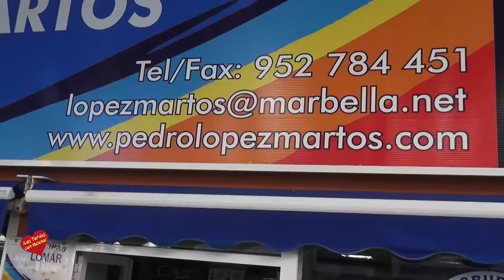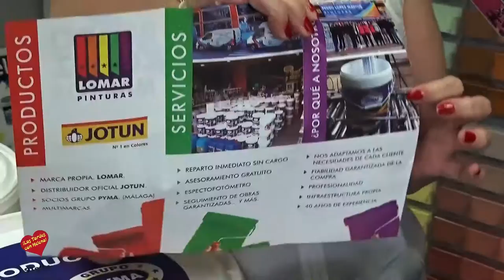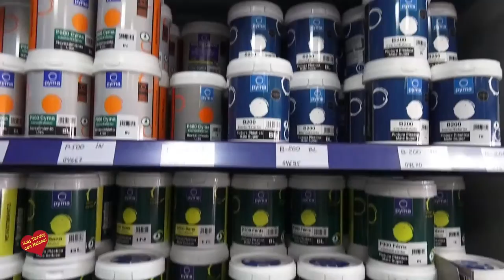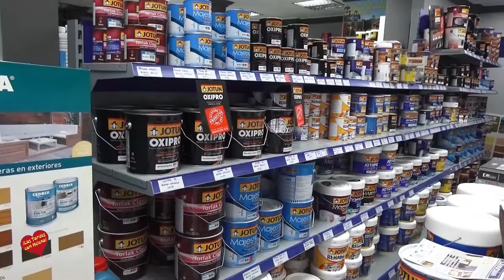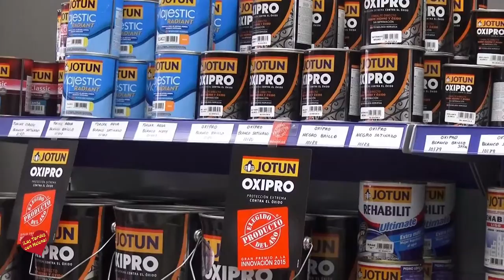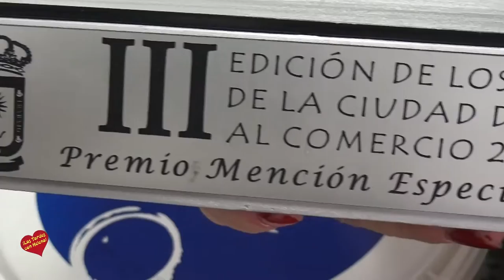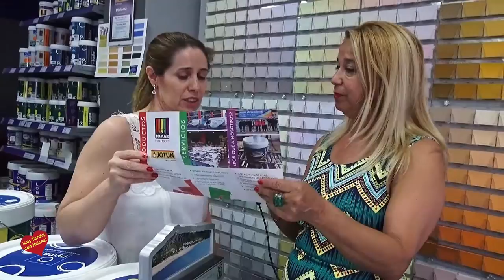Pinturas López Martos Entrevista de Helena Olaya a Elena Maria López López